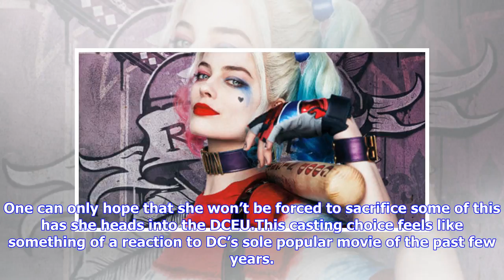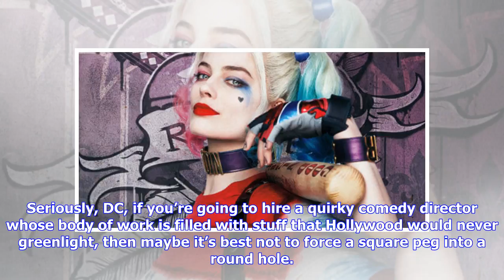Breaking News | DC Has Chosen an Amazing Obscure Director For the “Harley Quinn” Movie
(Photo: Warner Bros) Wow, well played DC! Your choice of director for “Birds of Prey”, the upcoming Harley Quinn movie, is pretty unexpected. Initially, the plan had been for the (somewhat terrible) David Ayer to direct the movie. He’s instead doing “Suicide Squad 2”, so Warner Bros has been in the market for a new creator to helm this project. Nobody could possibly have guessed that Cathy Yan would land the job. The director has just a single feature length movie to her name, and wouldn’t you k...